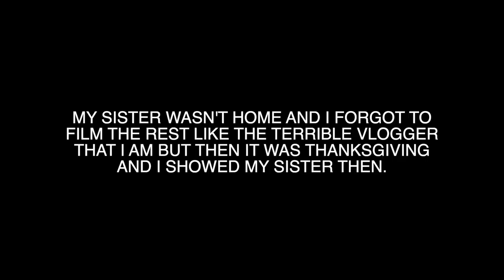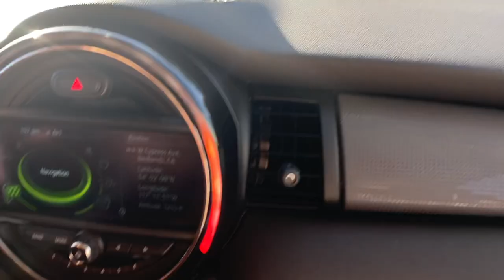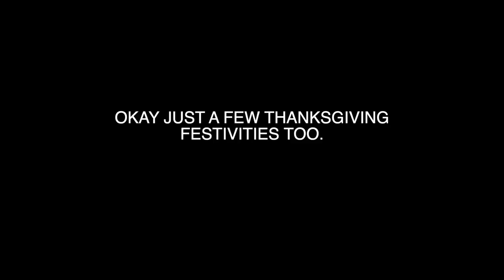MY BRAND NEW MINI COOPER! | @Terijh VLOG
Guys! I got a new car! Okay I’m sorry, this was a while ago. I had this footage for a while and I really wanted to post it but time got away from me. So I decided to post it anyhow because I want to be able to look back and remember this very momentous occasion! Yippee!